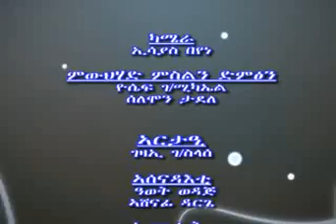Tigray TV Decision of people of WLQAYT